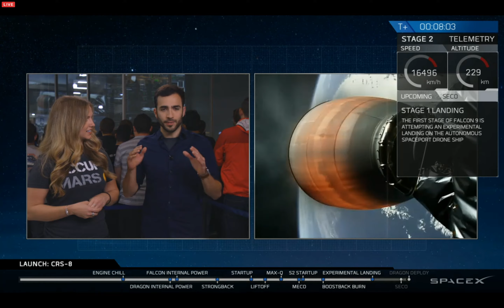SpaceX Launch and Vertical Landing on Droneship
SpaceX just made history! AGAIN!!
The first-ever vertical landing of a motherf*ing rocket, on a motherf*ing droneship, in the middle of the motherf*ing ocean!!!